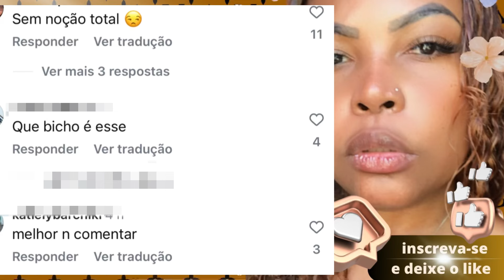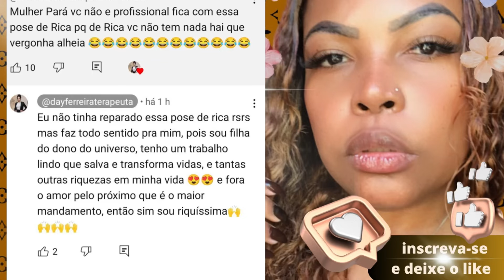🎡GIRO DO BABADO🎡ANNE/VÂNIA DOS SALGADOS/TERAPEUTA!!!VISH DEIXOU A CRIANÇA PRA TRÁS!!!SÓ NO DEBOCHE!